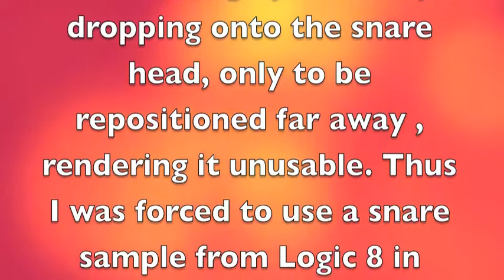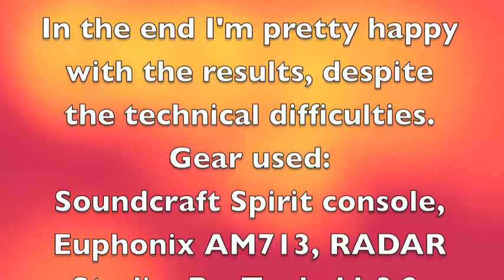Multitrack live recording - technical difficulties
Apologies for the sloppy editing, just wanted to get those videos off my phone quickly.